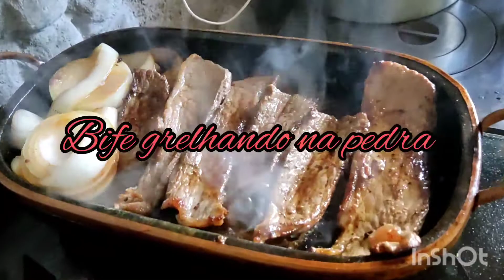Carne na pedra almoço de domingo maravilhoso .